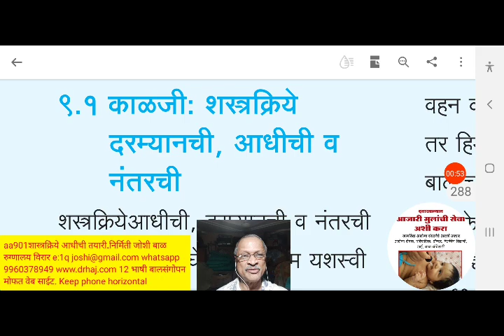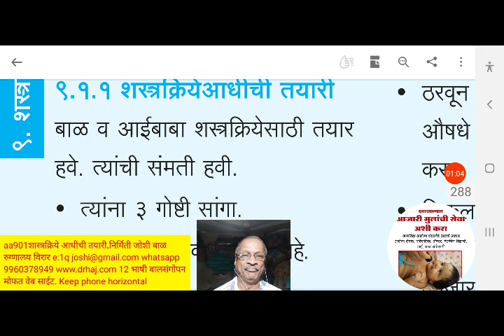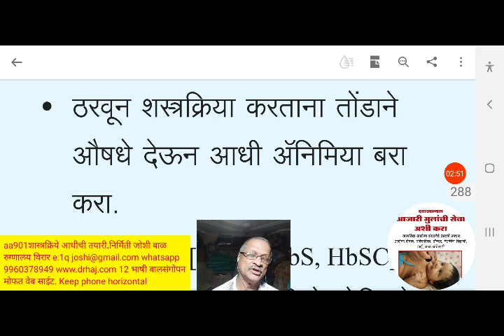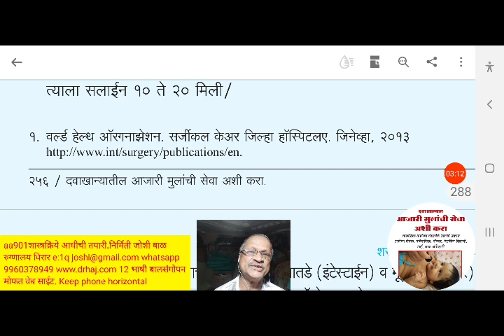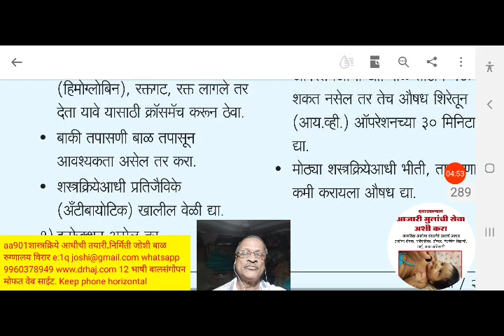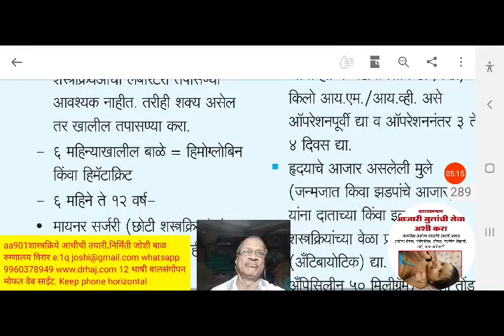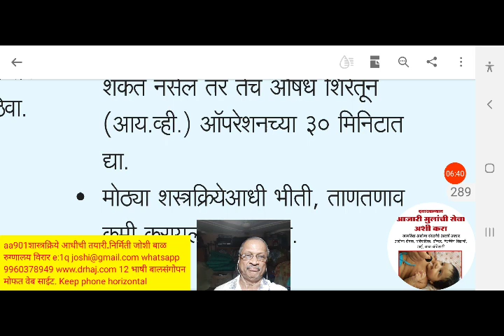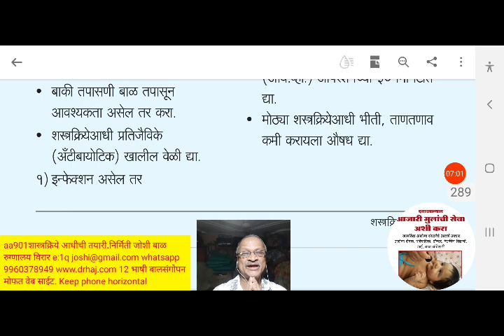aa901शास्त्रक्रिये आधीची तयारी